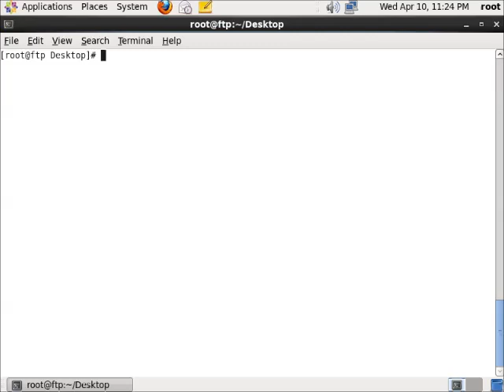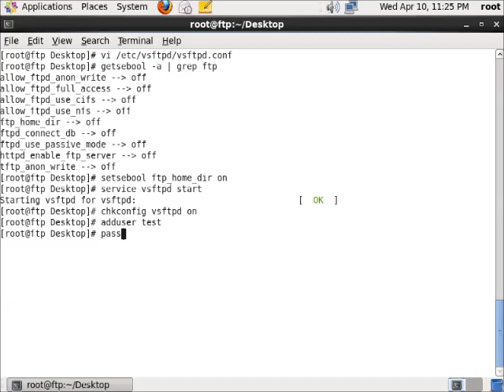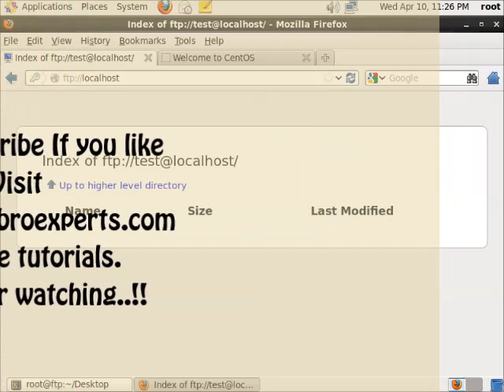How To Install VsFTP on Centos 6.4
Installation VsFtp on Centos 6.4 ( login Based )
Text Version :